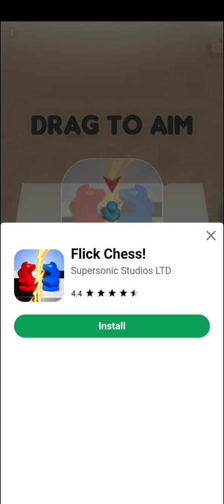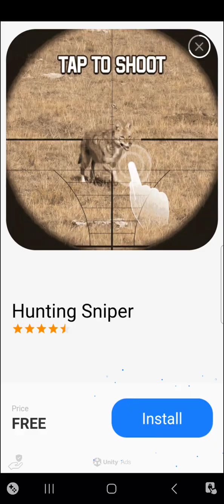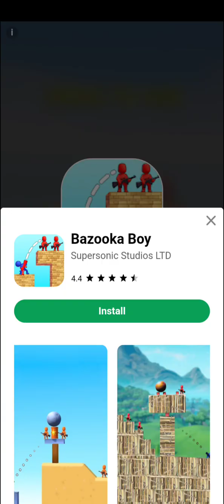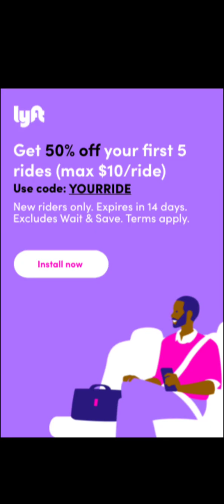Animal Shooter (Mobile) - Part 4